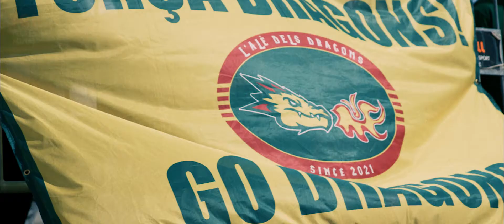WEEK 11 - vs Frankfurt Galaxy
Vídeo resumen sobre nuestro último partido en casa y el último de la temporada en este primer curso de la European League of Football. Partido en el que recibimos a los Frankfurt Galaxy en un Estadi Municipal de Reus que presentó una buena entrada y que creó un ambiente sencillamente espectacular.

¡A disfrutar de ello, Dragons!